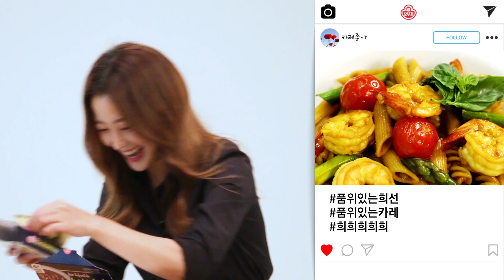김희선, 3일 숙성카레를 만나다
김희선이 말하는 3일 숙성카레의 매력